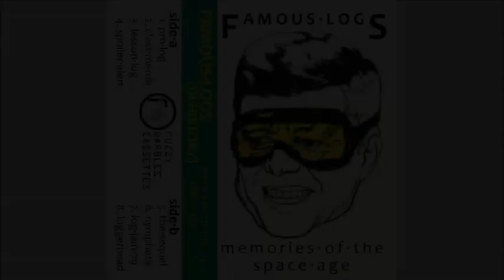FAMOUS LOGS IN HISTORY - Memories of the Space Age [2019] FULL CASSETTE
Label: Fuzzy Warbles
SUPPORT THE MUSICIANS, buy their music!

[00:00] ProLog
[01:42] C'est Merde
[04:19] Lesson Log
[07:22] Spoiler Alert
[09:56] The Sequel
[11:12] Nymphotic
[14:00] Log Jam '79
[19:01] Loggerhead

If you (being a musician or a copyright owner) don't approve your music material to be presented on this channel (or would like any additional info to be published), please contact me and I'll remove it in seconds (or add necessary info)!